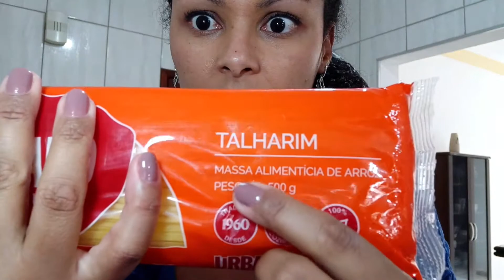MACARRÃO SEM GLÚTEN COM CREME DE LEITE E CALABRESA - Vlog fim de semana em casa!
Oie! 🙋🏽‍♀️
Vlog de um final de semana em casa! Testei um macarrão sem glúten, será que deu bom?

Não deixe de curtir! 👍🏽

Bjos, Giu! ✨